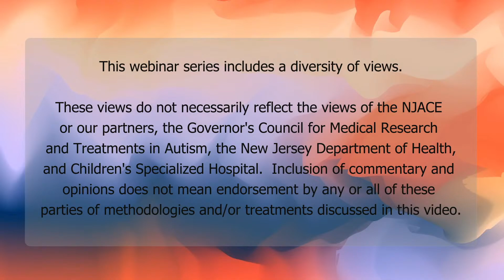Dismantling Diagnostic Criteria: A Multidimensional Understanding of Autism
Autism is typically categorized as a set of observable behaviors. This lens creates the assumption that changing these behaviors can help an autistic person live in the "real world." This talk turns that assumption in its head and looks at diagnostic criteria as the end product of other cognitive traits and characteristics. Instead of changing behavior, we can use this information to provide better supports for the autistic people in our lives.

Oswin Latimer is is a lifelong advocate for practices and policies of issues of importance to autistic people. As a recognized expert and leader in their field, they work to empower people to have a voice in the direction and quality of their lives. Their experience in leadership, educating, research, and public advocacy for issues surrounding autistic people have made them a highly respected consultant, public speaker, and presenter both nationally and locally.
Oswin is the founder and President of Foundations for Divergent Minds (FDM) and former Director of Community Engagement for the Autistic Self Advocacy Network (ASAN). They have served as a consultant on policy discussion to the US Department of Labor, Department of Education, and Department of Personnel Management. They are also a valued consultant to many parents, offering useful and practical advice on how to organize their homes and create individualized education plans that best meet the needs of their child. Oswin is also parent to two autistic children.

Oswin Latimer was featured in the 2013 documentary, Citizen Autistic, a film directed by William Davenport exploring the advocacy work of autism rights activists. They are regularly called upon for media interviews and to speak at local and national conferences on a variety of topics, including language and perception, executive functioning, and autistic parenting. Oswin also compiled and edited Navigating College: A Handbook on Self Advocacy Written for Autistic Students from Autistic Adults.